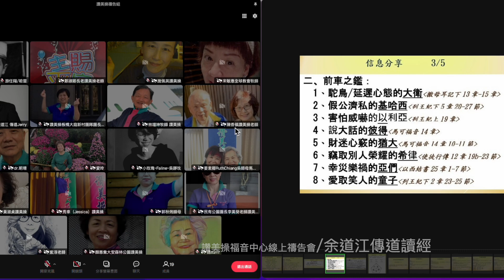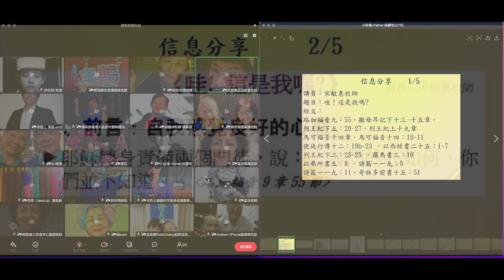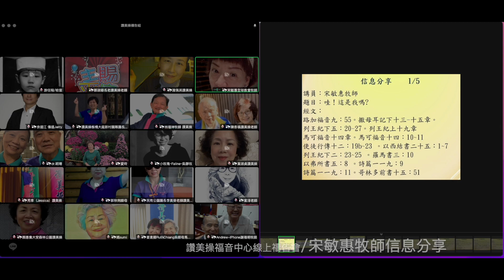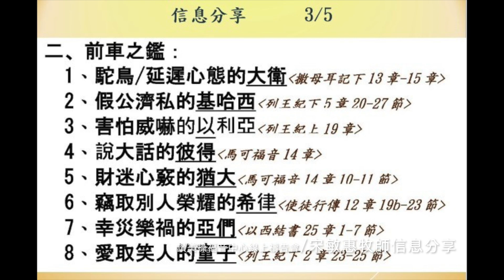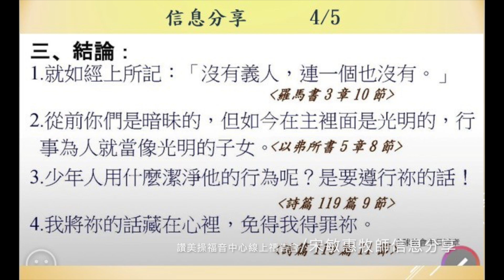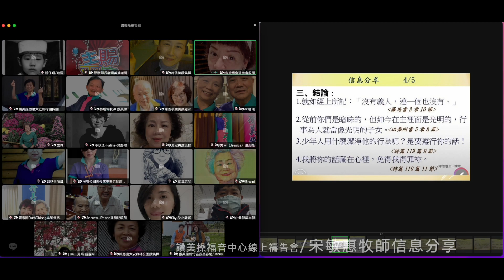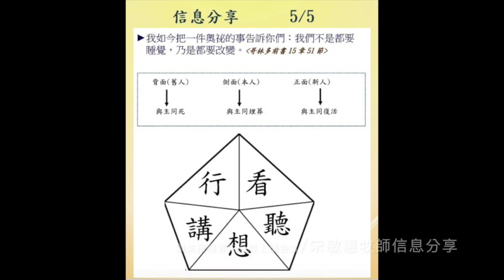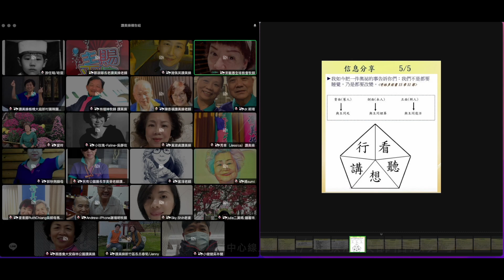20220708讚美操線上禱告會宋敏惠牧師信息分享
20220708讚美操線上禱告會宋敏惠牧師信息分享
題目：哇！這是我嗎？
經文：路加福音九：55
撒母耳記下十三～十五章
列王記下五:20~27
列王紀上十九章
馬可福音十四章。馬可福音十四：10~11
使徒行傳十二：19b~23。以西結書二十五：1~7
列王記下二：23~25。羅馬書三：10
以弗所書五：8。詩篇一一九：9
詩篇一一九：11。哥林多前書十五：51

搜尋國際讚美操總會